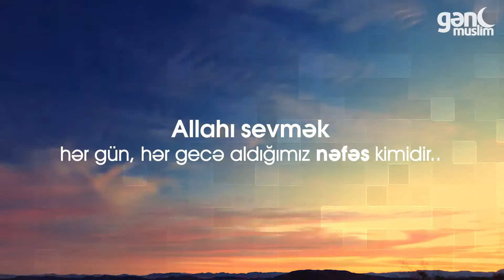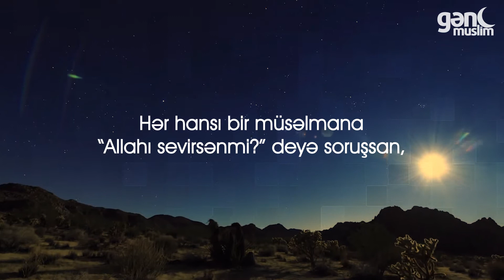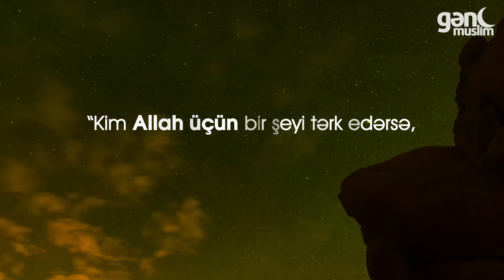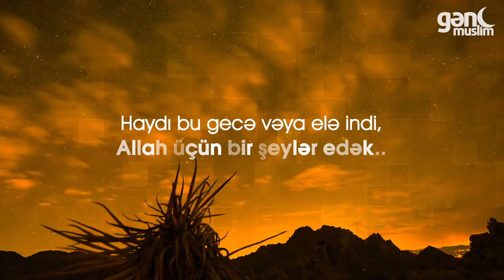Səmimi ol.. Onu Sevirsənmi ? Buyur, Sevgini ifadə et..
Naef əl Sahafidən çox möhtəşəm bir xatırlatma..

1.  Videonu bəyəndiyinizsə LİKE düyməsinə tıklayın ki, video daha çox insana çatdırılsın.
2.  Ən yeni videolardan xəbərdar olmaq üçün kanalımıza ABUNƏ olun və "zınqırov" işarəsinə tıklayaraq bildirişləri aktiv edin..
3.  Video və mövzu haqqında fikirlərinizi bizimlə bölüşməyi və videonu dostlarınızla Paylaşmağı unutmayın..